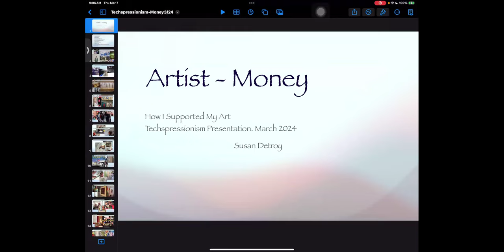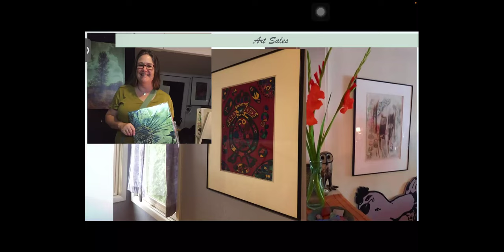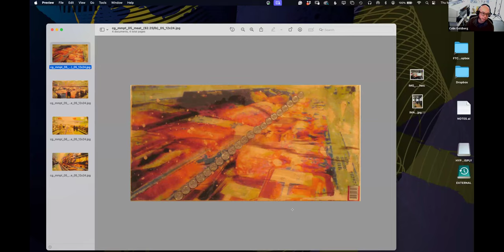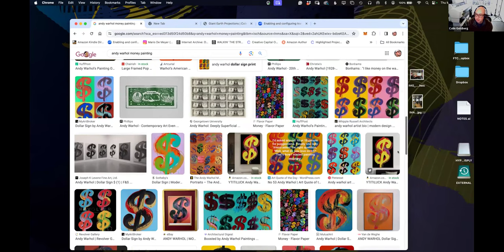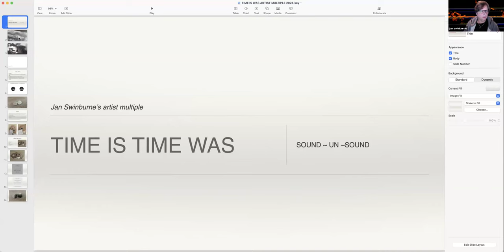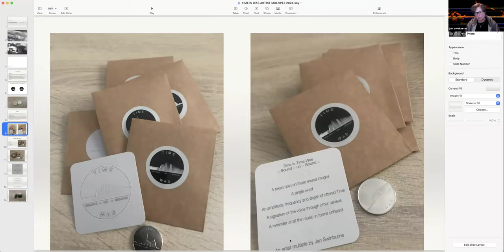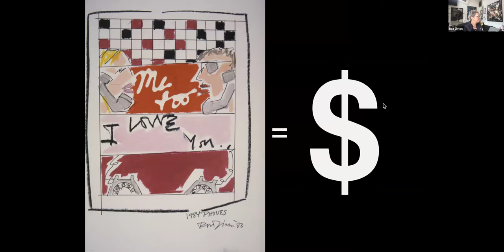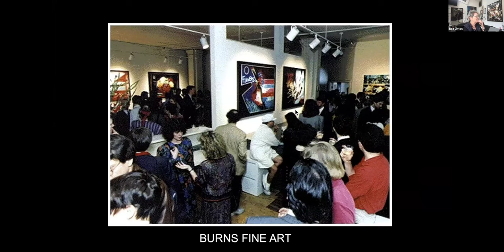Techspressionist Salon 80 - Money // March 7, 2024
ARTIST PRESENTATIONS
00:00:34 - Susan DeTroy // Eugene OR USA

00:14:14 - Colin Goldberg // North Bennington VT USA

00:23:54 - mowna (The Museum of Wild and Newfangled Art) // NYC NY

00:37:55 - Jan Swinburne // Toronto Canada

00:49:58 - Roz Dimon // Shelter Island NY